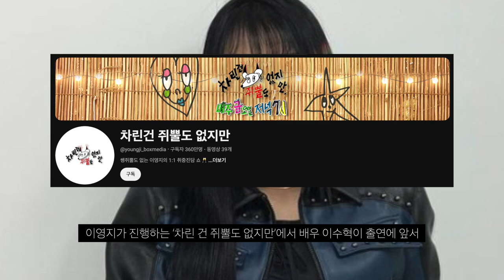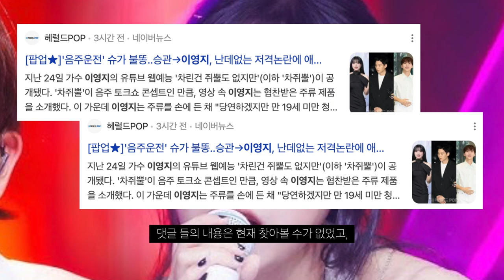이영지 맥주 PPL 했을 뿐인데, 난데 없이 슈가 저격 했다고 욕먹는 이유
팬들 답없네